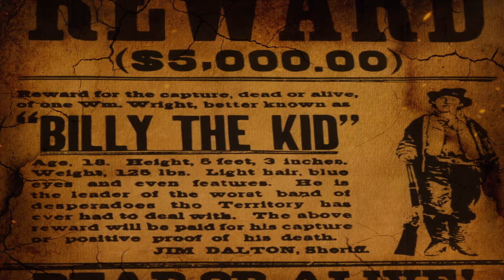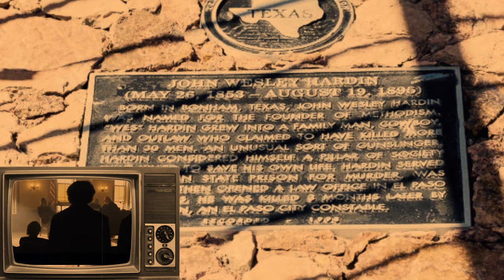10 HORRIFYING Facts About John Wesley Hardin You WANT To Know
Tales Of TERROR 10 HORRIFYING Facts About John Wesley Hardin

🔥 Unearth the terrifying life of outlaw John Wesley Hardin. Discover 10 chilling facts that will leave you breathless. 😱 From bloodshed to redemption, this is the HORRIFYING truth about Hardin's legacy. Brace yourself for a spine-tingling journey! 🎥🕶️